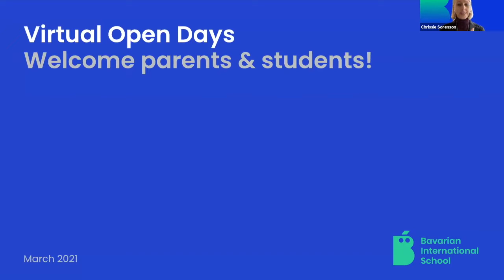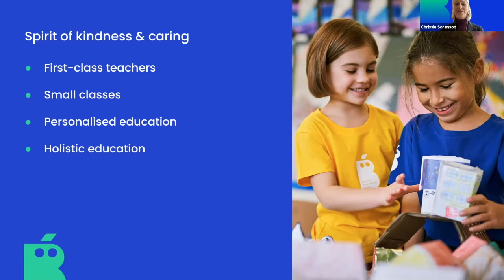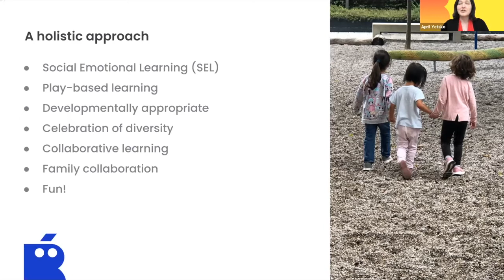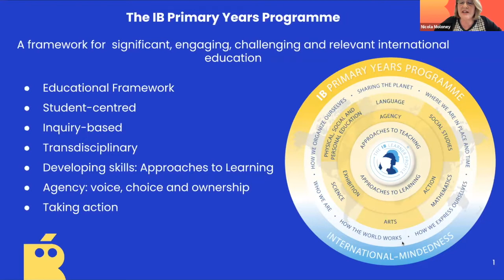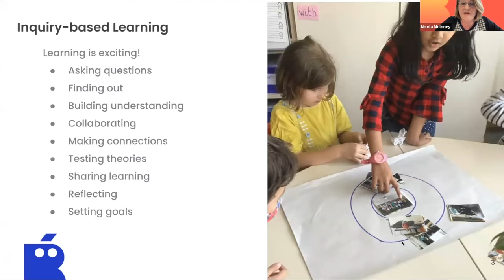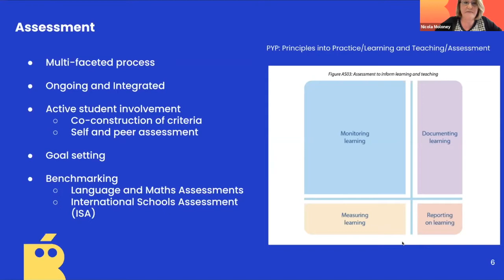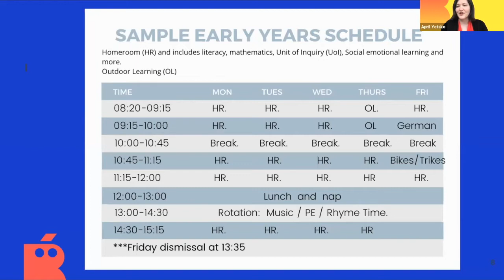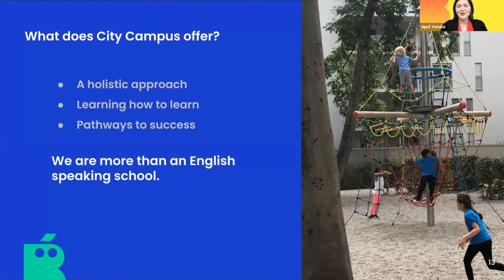BIS Virtual Open Day - City Campus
A recording of the live Bavarian International School virtual Open Day event, which took place on March 11, 2021.

The event covers BIS in general, and gives special focus to its Primary School and Early Childhood Centre at City Campus (Munich-Schwabing). In the video, BIS leadership share valuable information, and parents participate in a lively Question & Answers session.

Speakers include Dr. Chrissie Sorenson, Head of School, as well as Dr. April Yetsko, Primary School Principal, BIS City Campus, and Nicola Maloney, Primary School Deputy Principal and Primary Years Programme Coordinator, BIS City Campus.